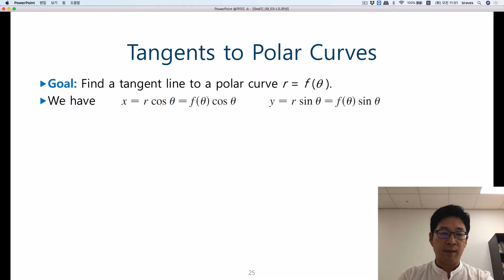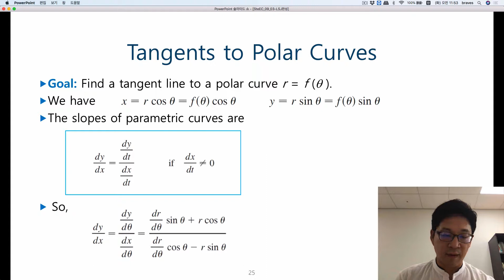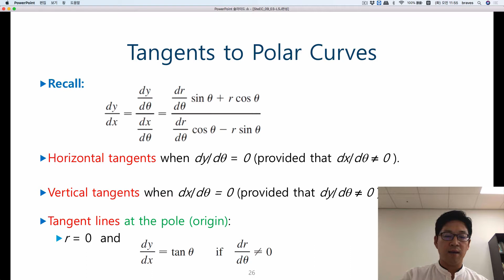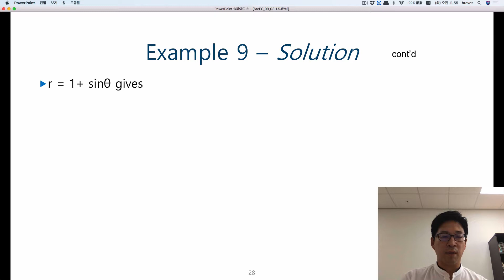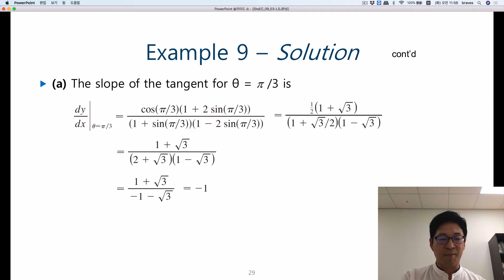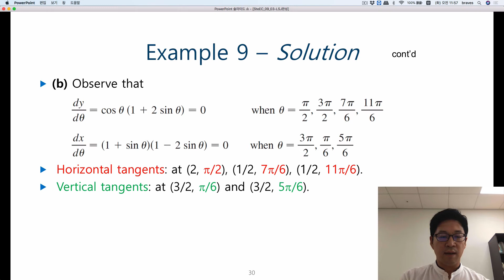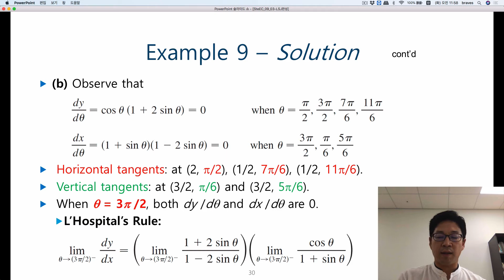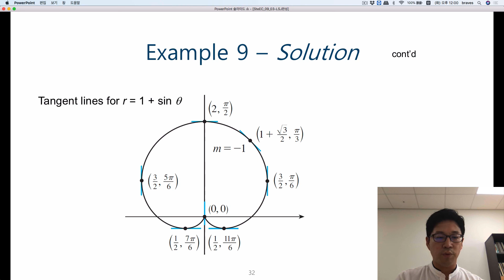스튜어트 미분적분학2: 9.3절-3 극좌표계의 곡선의 접선을 구하는 방법 [미적분학, 미적분]